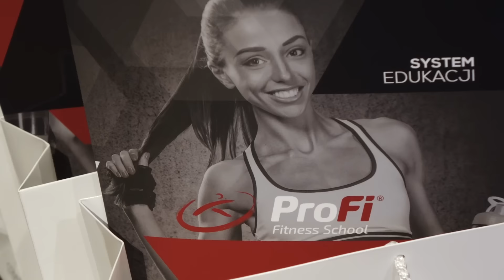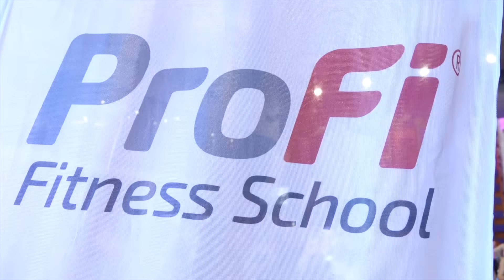ProFi Fitness School Międzynarodowa Konwencja Body and Soul 2016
W dniach 1-2 października 2016 r. ProFi Fitness po raz 10 spotkało się z miłośnikami fitness. Z tej okazji pojawiły się prezentacje 10 prezenterów, w tym ProFi International Team Luciano Mottola, Martial Pustoc’h, Yamine Saudi i jeszcze nie odkryty dotąd w Polsce Gość Specjalny Nicola Rossi.
Międzynarodowi prezenterzy przybyli do Polski z Włoch i z Francji.
Uczestnicy ćwiczyli na lekcjach wzmacniających w wykonaniu naszego Polskiego zespołu: TBC Full Equipment, Total Body Functional Workout, Fit Ball Core Stability, Interval Body Class Training, Stretching powięziowy. Pojawiły się też choreografie w wykonaniu Luciano i Martiala m.in. AeroDance Fusion, Step Future i trening funkcjonalny w wykonaniu Nicola Rossi. Wyjątkowy czas z teamem ProFi, niezwykłe lekcje prezentowali Magdalena Węckowicz, Adam Ptak, Sylwia Heresztyn, Iwona Struzik, Alicja Sieracka.
Choreography Body & Soul 10 to kolejne dążenie na podwyższanie swoich umiejętności i odnajdywanie najlepszych prezenterów i szkoleniowców.  To możliwość i pewność wyznaczania najnowszych trendów fitness.